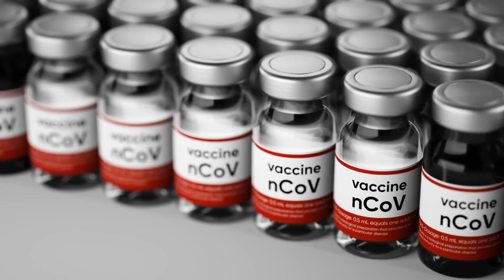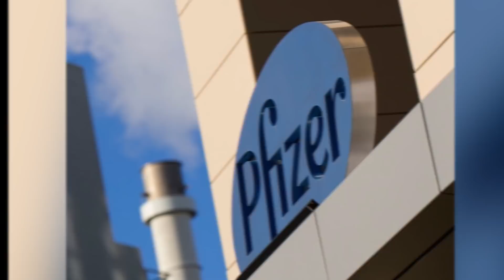COVID Cure Is Here. So Now What?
It’s officially been over a year now since the virus was first discovered, and it won’t be very long before we’re officially a year into the pandemic. With that being said, it seems the efforts of some of the best all around the world have made major progress in not only stopping the spread but eradicating the disease altogether. Some people say a vaccine isn’t a cure, while others make the argument that if a disease is eradicated, such as smallpox, then it’s a cure to the problem, which can be seen as a cure in general.  Find out more here on Life's Biggest Questions with our video COVID Cure Is Here. So Now What?